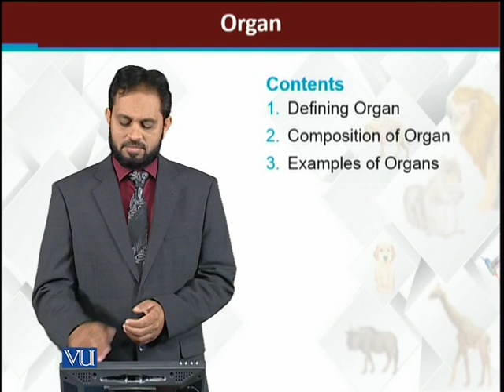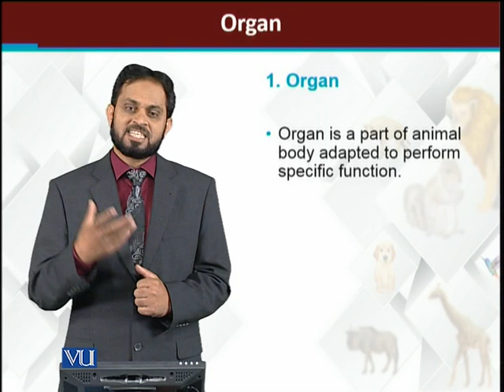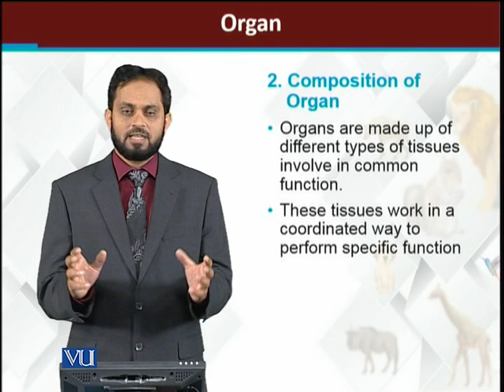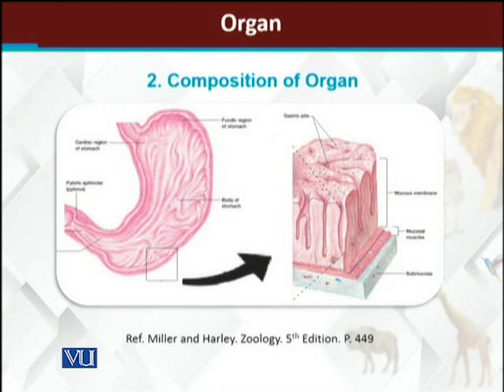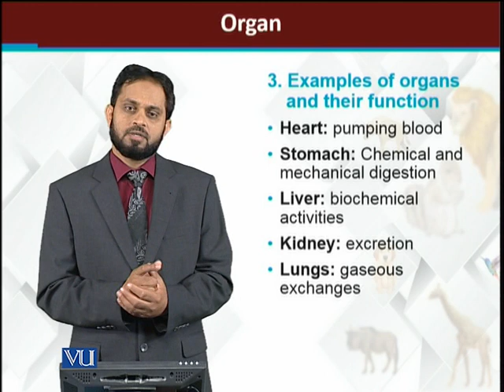Organ | Principles of Animal Life-I | ZOO514T_Topic089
Topic089: Organ
by Dr. Muhammad Tariq Zahid